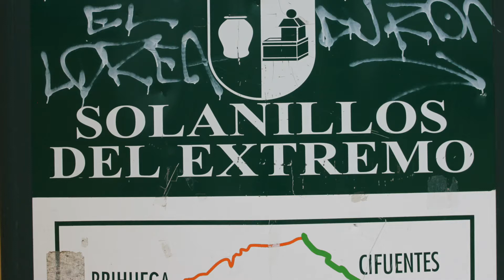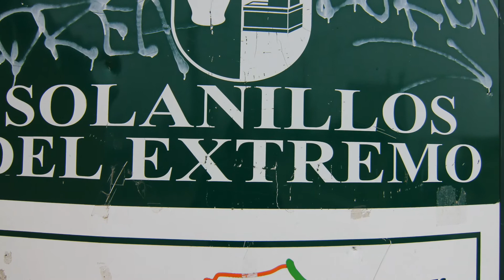Solanillos del Extremo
Solanillos del Extremo es un municipio de España, en la provincia de Guadalajara, comunidad autónoma de Castilla-La Mancha. Tiene una superficie de 34,83 km² con una población de 134 habitantes y una densidad de 3,85 hab/km².